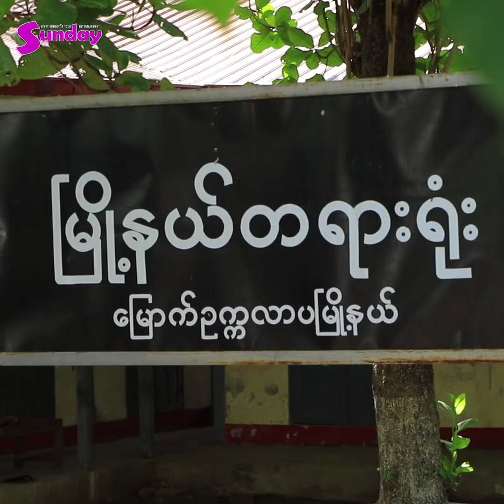ကောင်မလေး အမေက သတ်သေမယ် ပြောနေလို့ နှစ်သိမ့်ပေးနေရတယ် ဒေါ်နော်အုန်းလှ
ေကာင္မေလး အေမက သူ႕ဘာသာသူ သတ္ေသမယ္ဆုိျပီးေျပာေနလုိ႕ ႏွစ္သိမ့္ေပးေနရတယ ္ဆုိတဲ့ ေဒၚေနာ္အုန္းလွ
အနုပညာသတင္းထူးမ်ားကို အခ်ိန္နဲ႕တစ္ေျပးညီတင္ဆက္ေပးေနတဲ့ Sunday Mediaရဲ႕သတင္းထူးမ်ားကို ၾကည့္ခ်င္ရင္ေတာ့ Subscribeလုပ္ျပီးေဘးကေခါင္းေလာင္းေလးကိုနွိပ္ခဲ့ဖို႕မေမ့နဲ႕ေနာ္၊။
SundayjournalMyanmar DawOhnHla